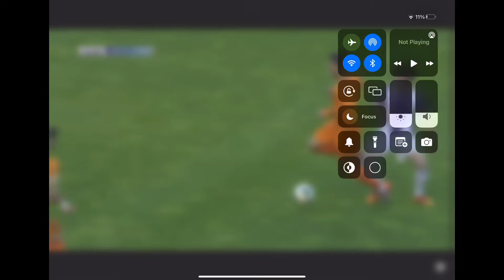This ruined Ronaldo dribbling career